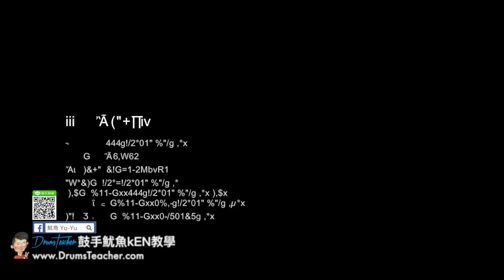【爵士鼓手魷魚kEN®】🥁🎼DrumsTeacher.com™🎶表演(2018-06🎵perfect by 主唱 怪頭；Joe Bar Cafe-大飛魚樂團 )